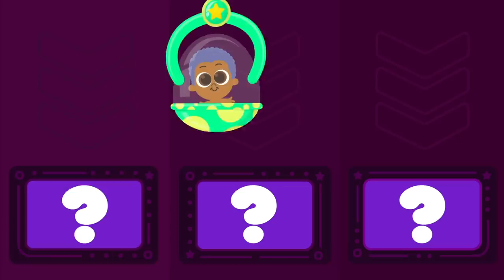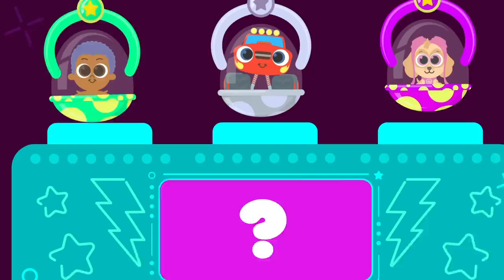Know Your Nick Jr. #5 w/ Bubble Guppies, PAW Patrol & Blaze! 🤓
Skye (from PAW Patrol), Blaze (from Blaze and the Monster Machines), and Goby (from Bubble Guppies) answer Nick Jr. trivia questions about their fellow Nick Jr. characters!

***ADVERTISEMENT***

Stream Nick Jr. for free in the Nick Jr. App on Roku and Apple TV or download full episodes for offline viewing on iTunes or Google Play

Nick Jr. Let’s Learn